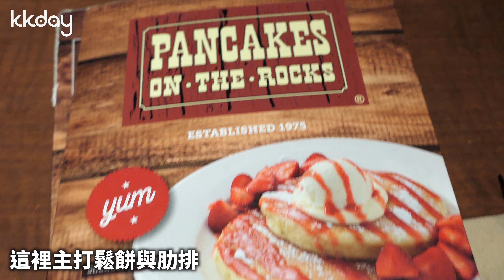KKday【澳洲旅遊攻略】雪梨名店Pancakes On The Rocks，超人氣必吃鬆餅、豬肋排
來雪梨煩惱不知道要吃什麼嗎？超人氣雪梨餐廳，Pancakes On The Rock推薦給你！人氣必點超大醬燒豬肋排，多種好吃的鬆餅可以選擇，鹹的甜的都有，下次來雪梨，記得來Pancakes On The Rocks滿足口腹之慾吧！